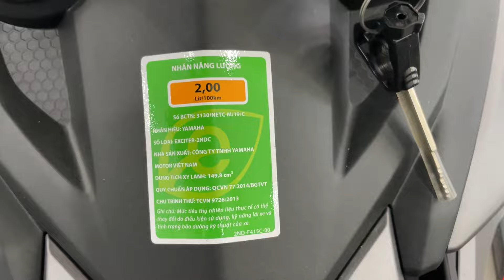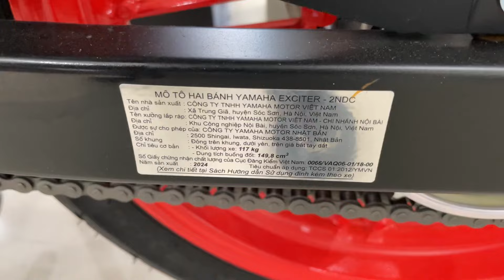Yamaha Sniper 150 2024 | Exciter 150 Grey Red | Y15ZR 155 | MX King 150 2024